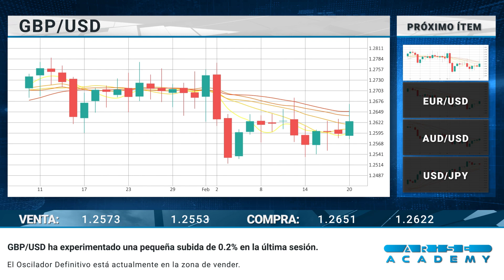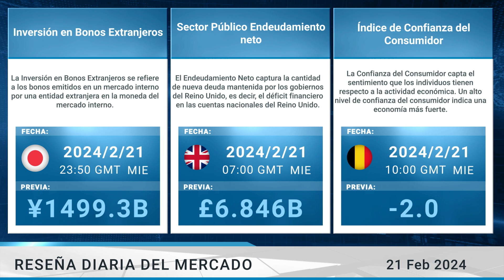Arise Academy Reseña diaria del mercado 21 02 2024